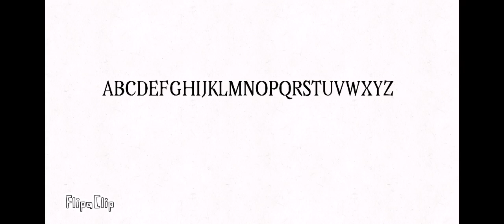I sing Dutch Alphabet Lore song (545 subs special)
Credits : @jormynat620